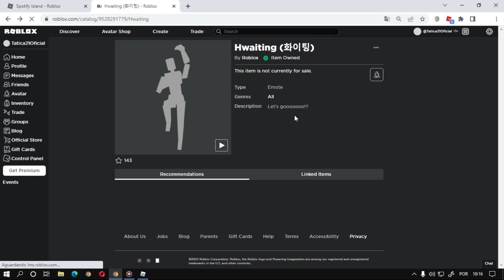COMO GANHAR O ITEM [Hwaiting (화이팅) ROBLOX EVENTO Spotify Island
Nesse vídeo estarei ensinando como está ganhando o item Hwaiting (화이팅) do novo evento do Roblox Spotify Island